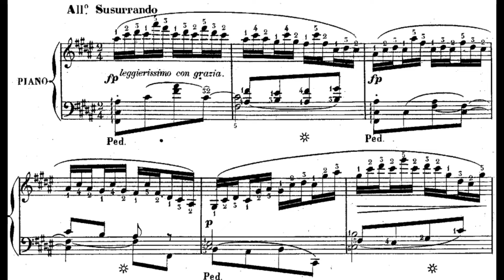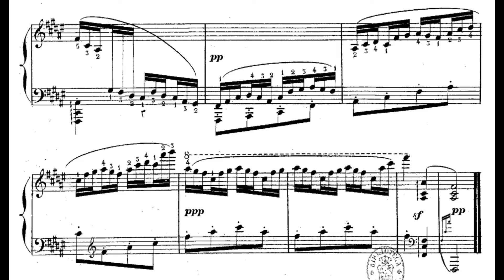Marmontel:24 Grandes études, Op.85 No.24 Allegro susurrando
Antoine François Marmontel (18 July 1816 – 16 January 1898)
Marmontel:24 Grandes études, Op.85 No.24 Allegro susurrando(audio＋Sheet music)